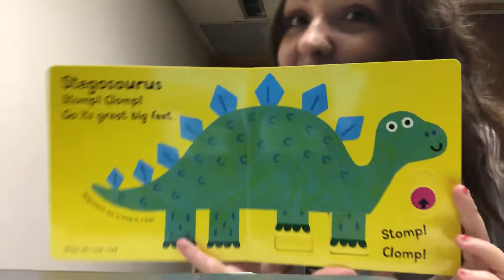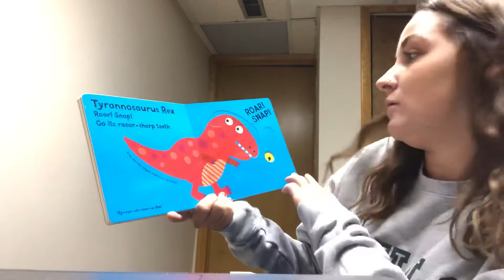Roar! Roar! I’m a Dinosaur!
By Jo Lodge